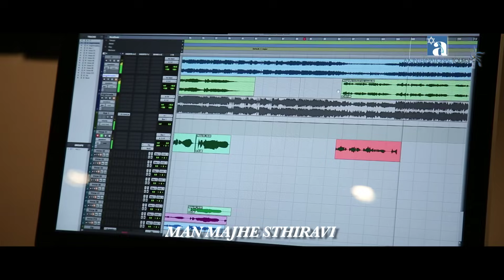Stava Tujha | Bela Shende | Glorify Christ 2 | A.K. International Tourism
♪ Stava Tujha by Bela Shende is Available on ♪
♪ स्तव तुझा हे बेला शेंडेंचे गीत उपलब्ध आहे ♪
©️A.K.International Tourism

Dr.Amit Kamle & Mrs.Pornima Kamle presents Stava Tujha from New Praise & Worship Gospel Album "Glorify Christ 2" featuring Bela Shende.
डॉ. अमित कामले व सौ.पोर्णिमा कामले प्रस्तुत  "स्तव तुझा करू द्यावा " उपासना संगीत  गीत १०२ अल्बम ग्लोरिफाय ख्राईस्ट २ मधील बेला शेंडे ने गायलेले हे सुमधुर गीत .
Music Label: A.K.International Tourism
Album: Glorify Christ 2
Singer: Bela Shende
Composition: Robert Robinson (1757)
Melody: John Wyeth"Nettleton"